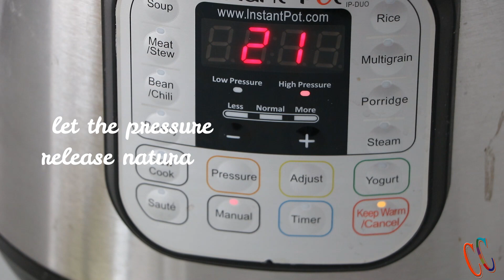Instant Pot Vegetable Barley Soup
Easy, best and simple, this Instant Pot Vegetable Barley Soup is perfect soup for busy weeknight dinners. It is Vegan, rich, wholesome, nutritious and flavorful. All you need is few ingredients and less than 45 minutes, and your comforting dinner is ready!